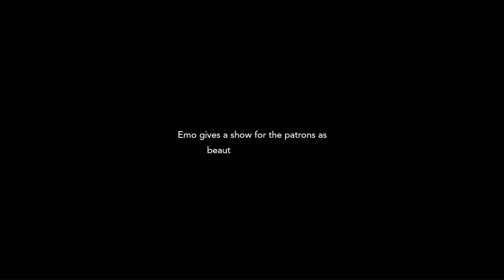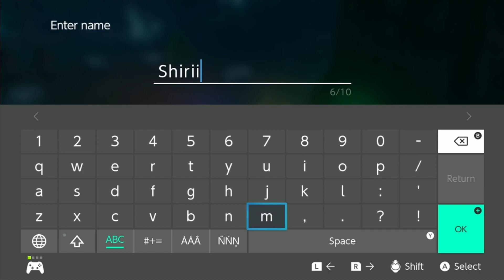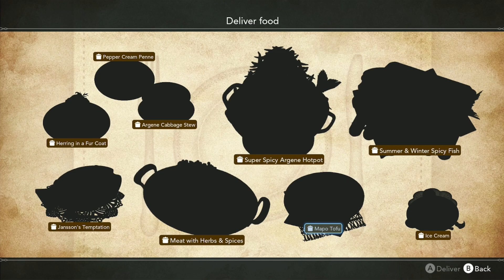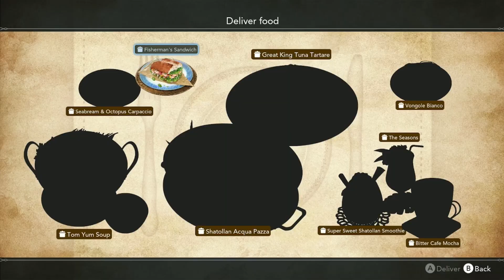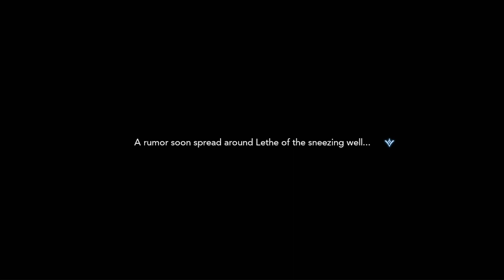Checking Up On Friends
With their investigations of the Seaslight now over, Ein pops back in on all of the friends that he's made so far from each of the region he's visited.

[Time Stamps]
00:00:00 The Agenda- Start
00:03:56 The Girl from Uncanny Valley- Asyl's Story
00:12:37 In My Life- Istina's Story
00:20:07 A Man Named Heine- Heine's Story
00:26:33 Emo and the Confession- Emo's Story
00:33:45 The Final Faerie- Day 13
00:43:46 What She Wants to Protect -Istina's Story
00:49:53 Life As A Mercenary- Brakka's Story
00:54:58 Shrika's Duties: Genesis- Shrika's Story
01:04:09 "A Voice From The Well" Quest- Finish
01:10:08 Chapter 4: Battle To Save The World- Main Story
01:14:13 The Cave Biome- Day 14

[Outro]
Beside Sunlight Through The Trees - Harvestella OST

[Game Info]
Releasing for the Nintendo Switch on November 11, 2022, the story follows your create-a-character "Ein" as you wake in the middle of the season change known as Quietus, a deadly time of the year that's harmful to the average human. As you tend to your corps, meet new people, and explore various locations, it's up to you to find out the mysteries of this new world that you and others have found yourselves in.